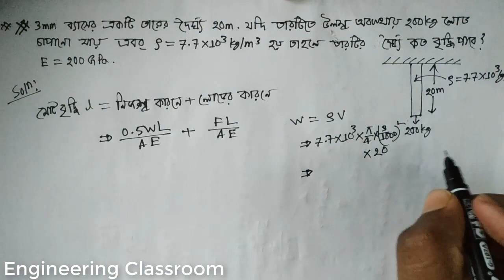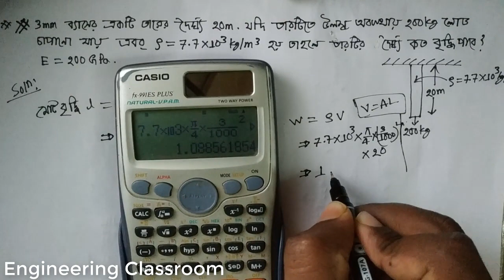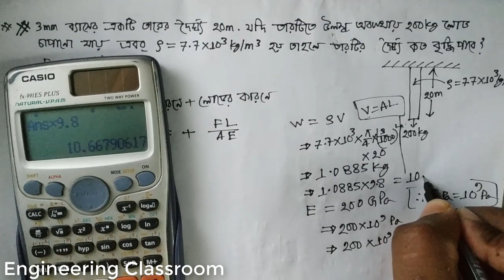1. পীড়ন এবং বিকৃতি (stress & strain) এর ম্যাথ সমাধান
পীড়ন এবং বিকৃতি (stress & strain) এর ম্যাথের সহজ সমাধান।